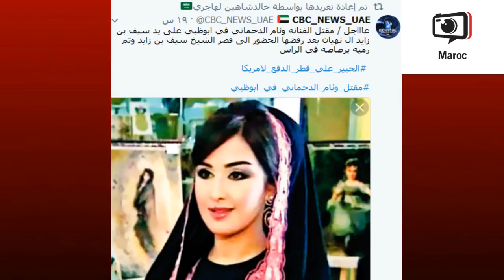وئام دحماني ماتت مقتولة بسبب ....؟؟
• Track Info:

Title:
url: